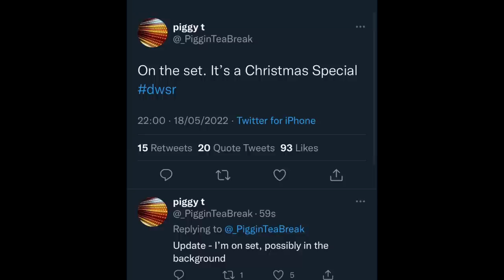🚨NEW- 60TH CHRISTMAS SPECIAL CONFIRMED?!- [DAVID TENNANT, CATHRINE TATE + MORE!] LEAKED PHOTOS!